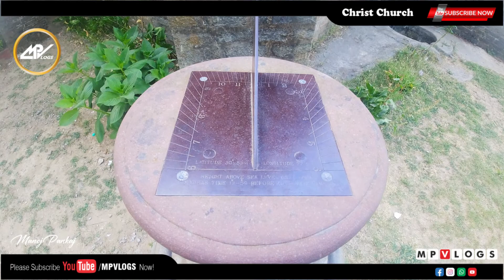Kasauli Ep. 1: Christ Church | Church Kasauli, Himachal Pradesh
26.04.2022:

*** Sorry Doston maine Galti se 1844 bol diya 1854 bolna tha

Christ Church Kasauli, Himachal Pradesh
Historic church dating from British rule, with stained-glass windows & a clock tower.
The church was opened for divine service on  1853, by the Chaplain Thomas John Edward Steel MA, St. John's College, Cambridge, at Evensong. The church was consecrated on  1857, by the Authority of the Bishop of Calcutta. Built of dressed sandstone, the church has a cruciform floor plan

The Christ Church in Kasauli hill station of Himachal Pradesh is a really beautiful architecture of the British India times. The Christ Church was said to be established on 25th July, 1853 making it the oldest church in the whole state of Himachal Pradesh. It was established by Chaplain Thomas John Edward Steel who was a graduate from Cambridge. The remarkable architecture of the Church belongs to the Gothic school of style. The paintings on the wall, the carvings everything is very detailed and blows our mind with its incredibility.

The Christ Church is dedicated to St Francis and St Barnabas. The interesting part of the church is the sundial in front. The sundial still shows the time accurately as one stands in front of it and sees the shadow of the sundial falling into the angles of the watch. The statues of Jesus along with Joseph and Mary are quite remarkable too. The stained and painted glass windows create a wondrous illusion as one enters the Christ church on a sunny morning. It is said that all the stained glasses were specially imported from England. On close observation of the graveyard one could understand that most of the tombstone date back to 1850s, which means it was quite popular at that time.

Kasauli Church - Place to visit in Kasauli Himachal Pradesh

Kasauli Himachal Pradesh I Christ Church Kasauli I Church in Kasauli Himachal Pradesh
Kasauli - Offbeat and Most Beautiful Tourist Place to Visit Near Shimla, Himachal Pradesh
Anglican Church Kasauli | Church of England | Kasauli Travel Vlog | pawan web world
Christ Church Kasauli Churches of north india # Kasauli church Christ church kasauli timings
Kasauli Church | Historic Anglican Church Himachal Pradesh | Contagious Gusain |